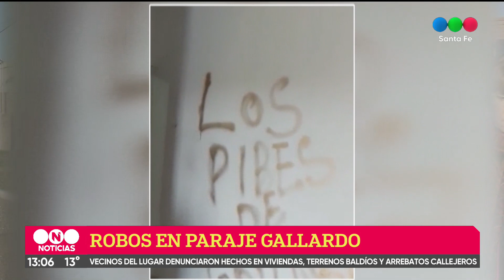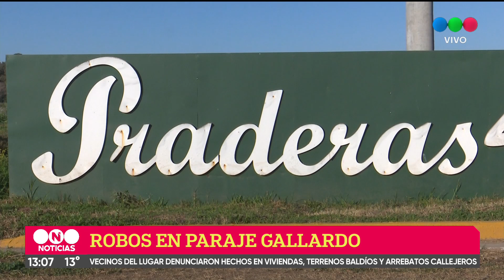Robos en Paraje Gallardo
Los robos ocurren tanto en viviendas habitadas como en otras que están en construcción. En cuatro días hubo 15 robos en la zona.